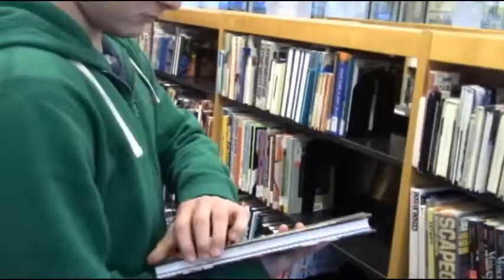DAILY RAMBLE 5_3